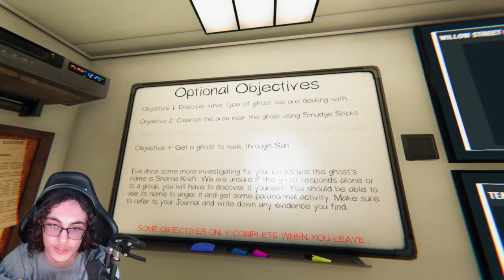when your adobe subscription runs out | Phasmophobia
no editing cause my Adobe subscription (what I use to edit) ran out
have fun watching some good old fashioned phasmo gameplay with Derick again
The Boys:
Jayven - ShatteredNug
Sebastian - ShatteredSeb
Naz - ShatteredNaz
Aiden - Kittybrosky123
Ayden - Card
Derick - Dik&bals24/7